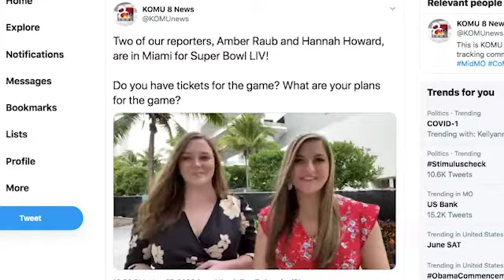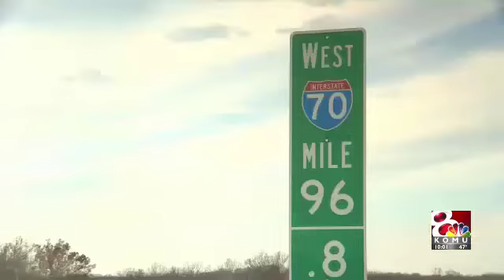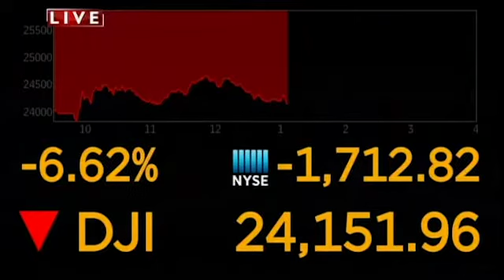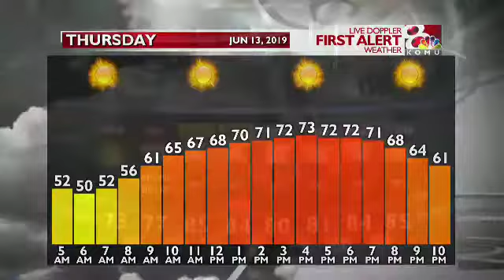Amber Raub Reporter Anchor Reel